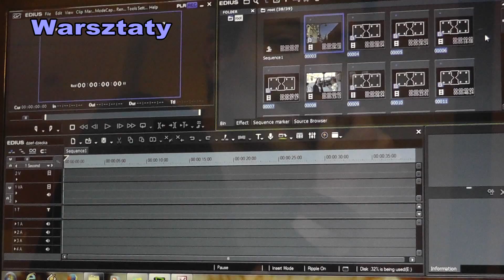VZlog #4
Zobaczcie relację z pierwszego w historii Level Up Trip! Tak się rozwijaliśmy w edycji 2014! :)